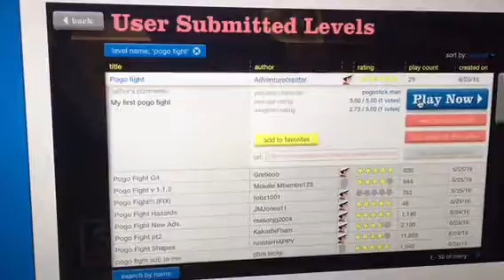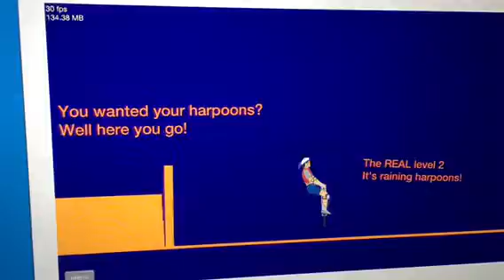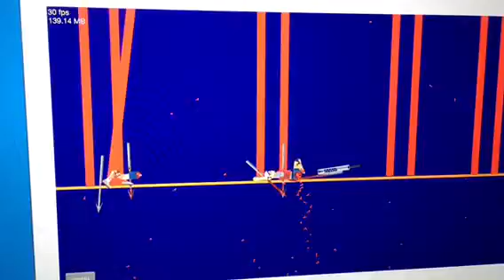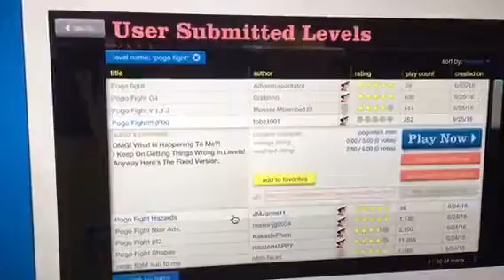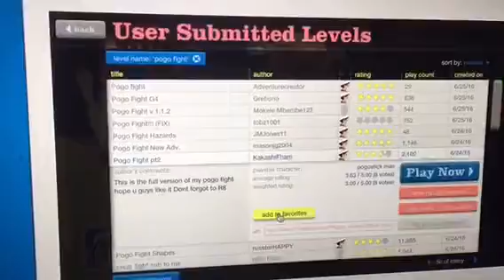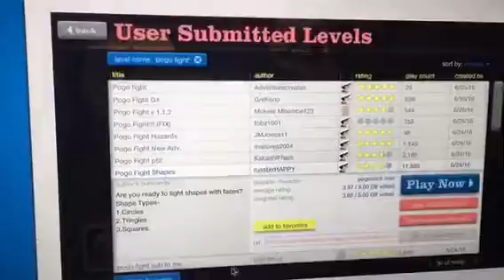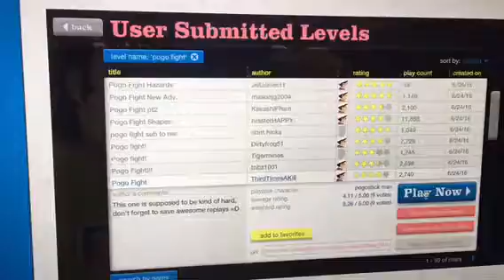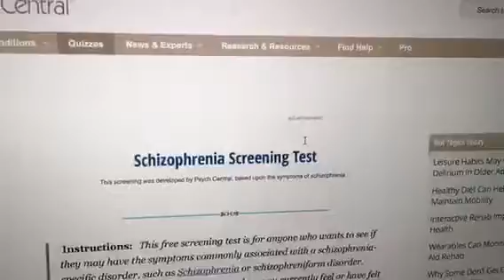The Gaming Chronicles(pogo fight)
Hey guys, and welcome back to the gaming chronicles. Today we're doing pogo fight levels on happy wheels. Also, please comment a game you'd like to see me do next episode.

-SuozziVille